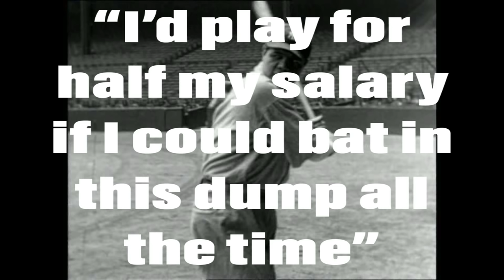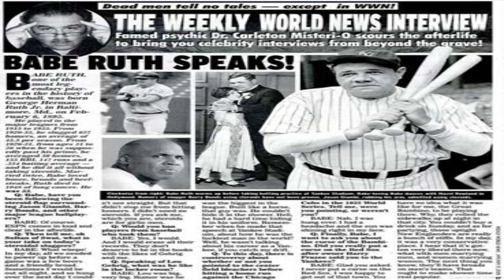Did Babe Ruth Call His Shot? -Baseball Storytime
Today In Baseball Storytime we uncover whether Babe Ruth Called His Shot in the 1932 World Series